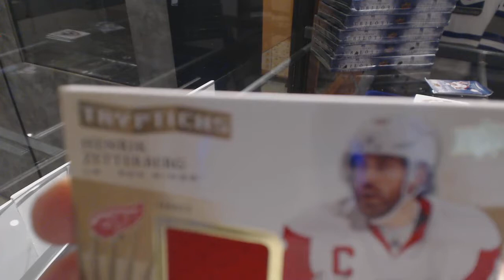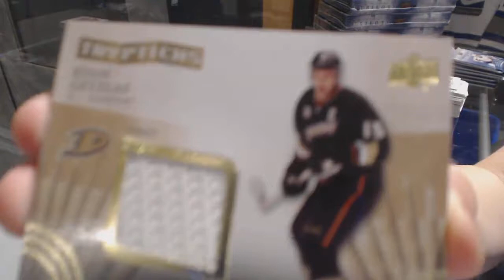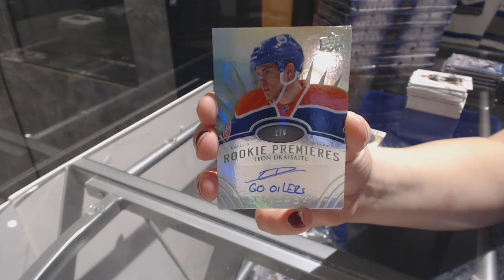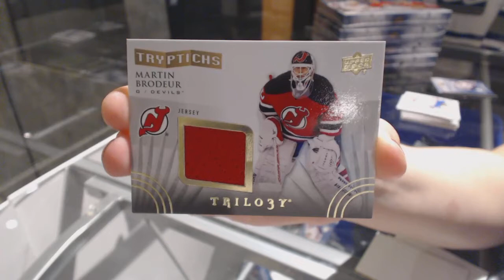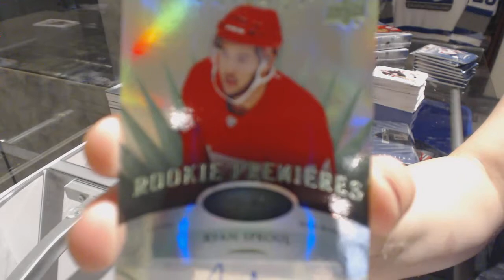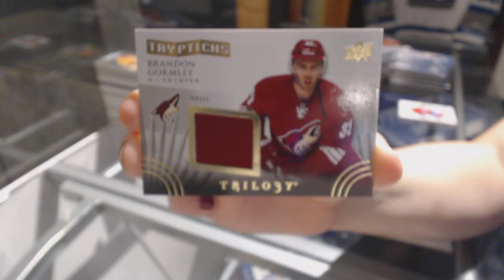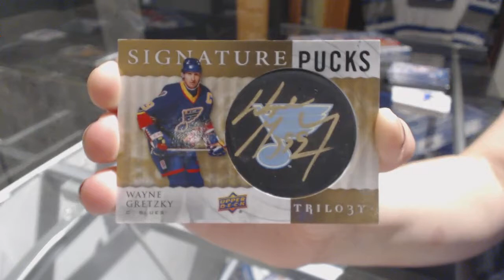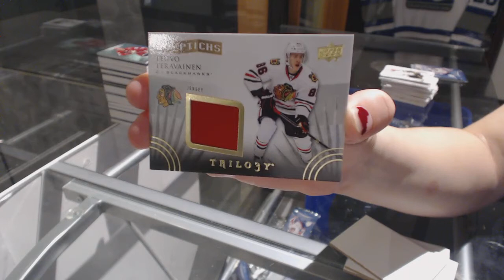14-15 Upper Deck Trilogy Hockey 8 Box Case Break - C&C 7924